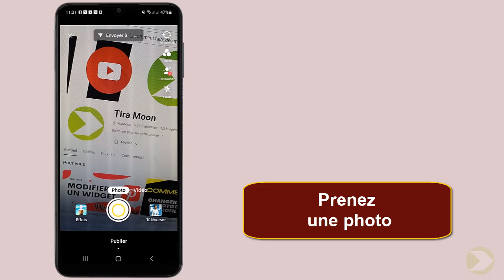Comment envoyer une photo sur Tik Tok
Ce Tuto est destiné aux gens qui veulent apprendre comment envoyer une photo sur TikTok message et y faire leurs premiers pas sur le sujet

Comment publier une photo sur TikTok
""vous êtes nombreux à me demander comment envoyer une photo sur TikTok, et c'est pourquoi j'ai décidé de vous faire cette vidéo ! que vous soyez un pro des réseaux sociaux ou un débutant, je vais vous montrer étape par étape comment partager vos photos sur cette plateforme de vidéos courtes. alors restez avec moi jusqu'à la fin pour ne rien manquer !"". Alors comment envoyer une photo sur Tik Tok ?

Alors découvrons en détail comment envoyer une photo par message Tik Tok

Comment mettre une photo sur Tik Tok
Pour envoyer une photo sur TikTok, vous devez tout d'abord ouvrir l'application et accéder à la boîte de réception. ensuite, choisissez la conversation à laquelle vous souhaitez envoyer la photo et cliquez sur l'icône de la photo. prenez la photo que vous souhaitez envoyer et appuyez sur le bouton 'envoyer'. votre photo sera alors envoyée à la personne avec qui vous êtes en conversation sur TikTok.'
Comment envoyer photo sur Tik Tok
Voici comment envoyer une photo à quelqu'un sur Tik Tok étape par étape
1- Ouvrez 'TikTok'
2- Cliquez sur 'Boîte de réception'
3- Recherchez la conversation à laquelle vous souhaitez envoyer une photo
4- Cliquez sur l'icône de la photo
5- Prenez une photo
6- Appuyez sur 'Envoyer'

Voilà donc comment envoyer une photo sur TikTok a un ami

J'espère sincèrement que ce tutoriel a été extrêmement bénéfique pour vous et que vous avez pu acquérir de nouvelles connaissances grâce à lui.comment envoyer une photo sur TikTok en privé. Vous m'aiderez à faire plus de tutoriels !

Si vous avez des interrogations ou des requêtes concernant le sujet 'comment envoyer une photo par message Tik Tok', n'hésitez pas à les poser. Je suis là pour vous aider et vous apporter des réponses.

En partageant cette vidéo avec votre famille et vos amis, vous pouvez non seulement renforcer le soutien à notre chaîne, mais également leur permettre d'apprendre comment envoyer des photos sur Tik Tok et de bénéficier de son contenu.

Tutoriel : comment envoyer une photo sur Tik Tok

Rubrique : comment envoyer une photo sur TikTok message

Sujets similaires :